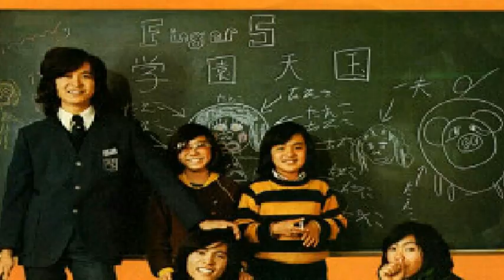[everysing] 学園天国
Singer : こてつちゃん
Title : 学園天国

フィンガー5ここにある曲全部歌い切りました！(*´艸`)

最後、♪学園天国♪だよ！(❁´ω`❁)♥
原曲の＋3で歌いました！( 笑 )

everysing APPLICATION

▶ Features ◀